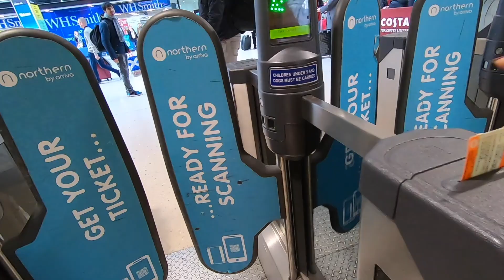Liverpool Day Trip Vlog | Edinburgh to Liverpool | UK Trip Day 1#wallart liverpool Lovebird❤️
Hi I am Soumita . I'm a sweet bengali girl from Kolkata. I love to collect my memories, so when I travel anywhere I like to shoot video. I'm not professional vloger but try to edit it my own way. When I post any video, your appreciation encourage me a lot. Your positive commitment make me happy. I love painting and also love dancing, in my channel I also posted one dance video.

As promised, I will let you know about all the details about the UK trip.

Though I'm from Kolkata but due to my husband's job now I live in Edinburgh, capital city of Scotland. Me and my husband Dipesh planned the trip during new year holiday.

We started from Edinburgh - - Liverpool - - Wales (Snowdonia) - -  England Bournemouth (Durdle Door) - - Then London -- (To celebrate  new year)

Please find the details DAY - 1
We started from Edinburgh Waverley at early morning  towards Liverpool  via wigan.Please  comment  if u required  more details.

As I mentioned Anirban and Thoufic will join us, so we had some time, we preplanned with selected some places in google which is nearby and more important is it should be within walkable distance as we didn't have car right now. We booked a car from Bournemouth once they come then we can rom around more. We booked a car for 3 days as we have to go back to Bournemouth, so we booked that way. In Liverpool we visit Metropolitan Cathedral of Christ of king then Liverpool Cathedral, Liverpool Apple store, we did some shopping, Jamaika street, Albert Dock and had dinner at Bondobust Restaurant.

Liverpool Cathedral:
This is the third-tallest structure in the city of Liverpool. The cathedral is recorded in the National Heritage List for England as a designated Grade .

Tower Experience (Currently closed) due to COVID.
Journey up the impressive Liverpool Cathedral Tower and experience breathtaking panoramic rooftop views of Liverpool and beyond. Click here to find out more.
Open seven days a week
* Monday to Friday from 10 am until 5 pm*
* Saturday from 9 am until 5 pm*
* Sunday from 12 noon until 4 pm*

Tower Experience Ticket
You can buy your tickets from the Cathedral Shop or in advance online here. *Last ticket purchase for the Tower 30 mins before closing.
* Standard £6
* Concessions £5
* Family (two adults and up to three children) £16
Want something to remember your visit by? Pick up a souvenir or a book from our award-winning shop. Feeling thirsty or a bit peckish? Enjoy refreshments in our café and restaurant.

He was also commissioned to design a telephone kiosk to commemorate the Jubilee of King George V.Sir Giles Gilbert Scott
The Cathedral today proudly keep one of his smallest creations, the resultant red K6 cast iron box being housed in his largest creation. family of architects,Giles was noted for his blending of Gothic tradition with modernism

The red telephone booth  that u see now everywhere in uk which is originally designed by Sir Gilbert Scott. The Cathedral today proudly keep one of his smallest creations, first miniature model.

No tourist visit to Liverpool Cathedral is complete without a picture of Sir Giles's red telephone boxes near to the tower complex.

If you have some extra time try a city view against of some 5 pound from the top of the cathedral.

Chinatown, Liverpool:-
Chinatown is an area of Liverpool that is an ethnic enclave home to the oldest Chinese community in Europe.[1] Located in the south of the city centre, Chinatown has many Chinese businesses, such as Chinese restaurants and supermarkets, and facilities for the Chinese community. The area is also notable for its Chinese-style architecture; with the paifang on Nelson Street being the largest, multiple-span arch of its kind outside China.[2]

The Chinatown in Liverpool, England is located near the city centre's southern edge close to Liverpool Cathedral. The city's Chinatown district has spread significantly since its first establishment, now taking up much of Berry Street. The streets of Liverpool's Chinatown are decorated with Chinese-style lanterns, waste bins and all street signs are written in English and Chinese.

The word "Chinatown" (trad. Chinese: 中國城; pinyin: zhōngguóchéng) is written on the centre of the arch from right-to-left using traditional Chinese characters. In 2010 as part of a £25,000 lighting scheme, multicoloured, low energy illuminating lights were added to the arch as a way to highlight one of Liverpool's significant structures.[17]

Bundobust:-It's an Indian Restaurant .if you looking for Indian Restaurant its perfect for you.

Address :First Floor, 17-19 Bold St, Liverpool L1 4DN
C23C+H4 Liverpool
12–9:30pm

Thats how we spent our 1st day .

If you feel this description field is effective, please comment and let me know.